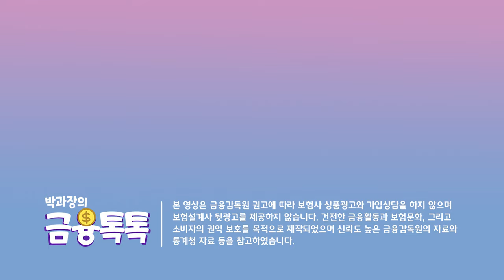운전자보험 필요성, 땅 치고 후회합니다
자동차보험과 운전자보험이 같다고 생각하시는 분들 분명 계실겁니다!
이번 영상은 두 보험의 차이점과 필요성을 이야기 해봤으니 끝까지 시청해주시기 바랍니다~^ㅡ^

00:00 - 인트로
00:52 - 자동차보험 vs 운전자보험 차이
01:33 - 운전자보험 필요성
02:28 - 운전자보험 주요 3대특약